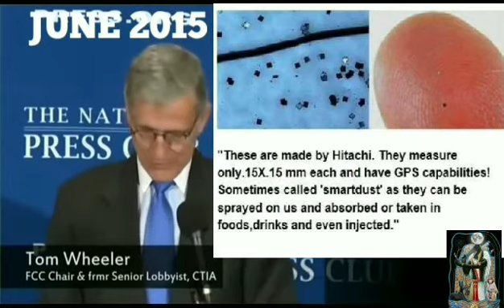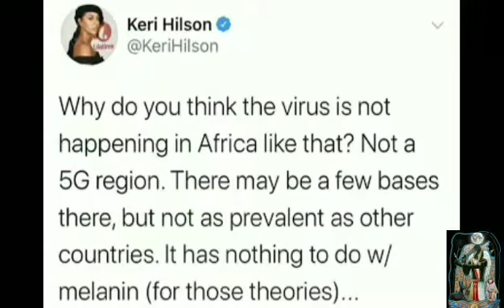5G NANO PARTICLES SYMPTOMS = CORONAVIRUS - FCC (Reptilian) CHAIRMAN TOM WHEELER- FREE DR YORK 2020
5g is the platform “Smart Dust” Nano Particles will run off of!! What is Smart Dust? Research... “The Internet of Things”